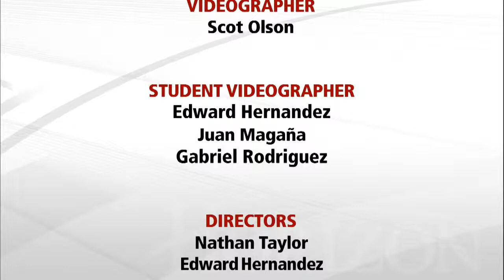Journalists' Roundtable 5/30/14